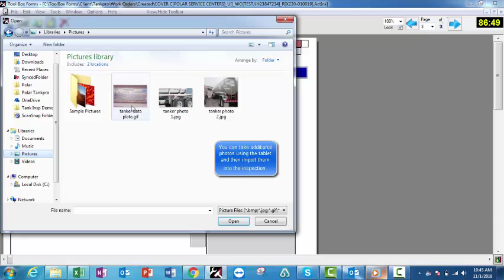Photos Page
You can use this page (or multiple pages) to add photos to the inspection.